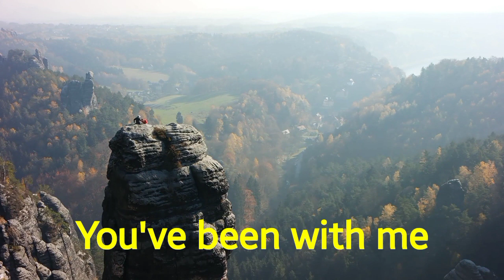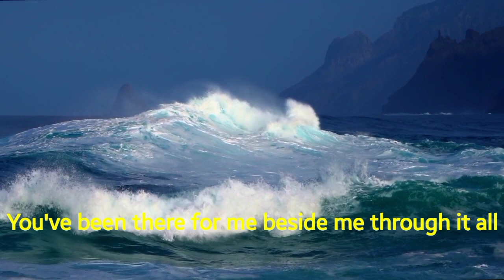Jesus My Lord My King My No.1|Franciscan Sisters Adorers of the Holy Cross|JUDY MS VLOGS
Please support our local and independent artist.thank you.
Maria Velotti (16 November 1826 - 3 September 1886) - in religion Maria Luigia del Santissimo Sacramento - was an Italian Roman Catholic professed religious and the founder of the Suore Francescane Adoratrici della Santa Croce and a member in the Third Order of Saint Francis.

Died: 3 September 1886 (aged 59); Casoria, Naples, Kingdom of Italy

Born: 16 November 1826; Soccavo, Naples, Kingdom of the Two Sicilies

Beatified: 26 September 2020, Naples, Italy by Cardinal Crescenzio Sepe

Venerated in: Roman Catholic Church